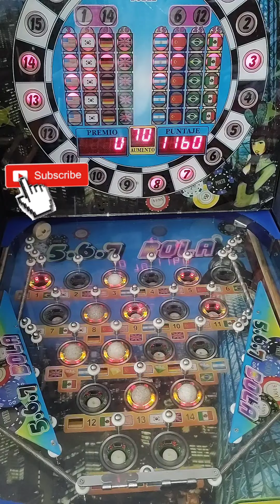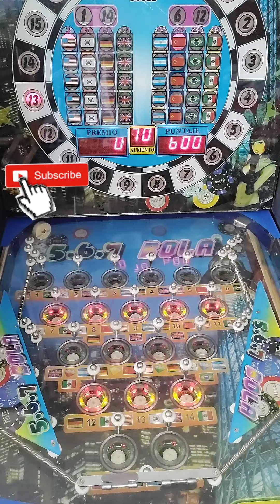Máquina TRAGAMONEDAS pinball 🔴📍567bolas📍LATOSA Y MAÑOSA LA PINBALL 😈🎉😌 CALIENTITA MI BUEN🎉😌😈 CRACKS